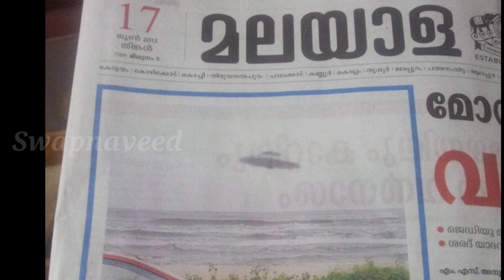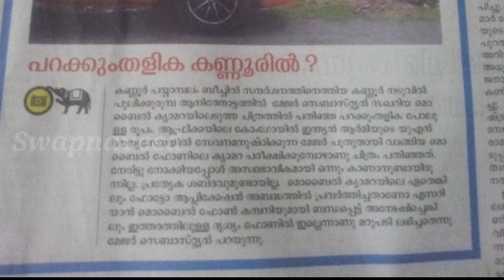Real UFO spotted in kerala/real UFO sighting from Kannur-Kerala-India